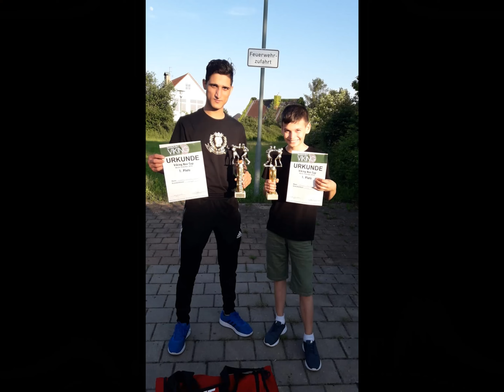BSV OLYMPIA NÜRNBERG - WIR SIND DREI (Since 2018)